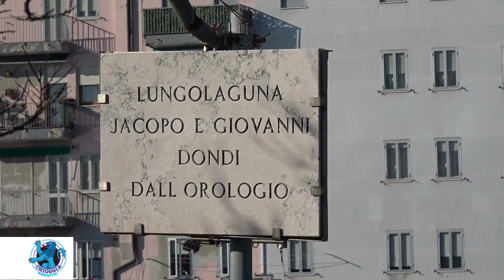ANCORA VANDALISMO, QUESTA VOLTA A FARNE LE SPESE UN ALBERO AL PARCHEGGIO UNIONE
Oggi l’Associazione Amico Giardiniere ha potuto verificare il risultato di un atto di  vandalismo perpetrato ai danni di un albero piantato da poco tra quelli che sono stati collocati sul perimetro lungo Laguna del Parcheggio all’Isola dell’Unione. Si tratta di alberi ancora giovani su cui qualcuno ha deciso di usare le maniere forti sollecitando il tronco con talmente tanta violenza da rompere non solo il giovane tronco dell’albero ma anche i due tutori che lo affiancavano.
L’associazione non ha potuto far altro che avvisare in via ufficiosa chi di competenza ma quello che in questa vicenda si dimostra palese è la mancanza di rispetto che taluni hanno per il bene pubblico. E, in questo caso per l’ambiente, da cui tutti traiamo beneficio. Non si tratta solo di un danno al Comune che ora dovrà spendere il denaro di tutti per ripristinare una pianta ma di un danno a tutta la comunità che viene privata di un bene prezioso per le funzioni che compie a vantaggio dell’aria che respiriamo e che respirano anche gli idioti che hanno compiuto questo gesto incommentabile.
La presidente dell’associazione, si augura che ci siano telecamere per poter verificare chi sia stato a compiere questo gesto incivile o che qualche testimone si faccia avanti. Si deve cominciare a pensare seriamente cosa fare per dare un freno a chi si macchia di questi piccoli reati, afferma, che, presi nella loro globalità costituiscono un danno dal valore importante per l’amministrazione comunale. Chi commette reati di vandalismo dovrebbe risarcire la collettività almeno con lo svolgere lavori a favore della stessa per un monte ore.
Forse questo insegnerebbe il rispetto per ciò che è di tutti, in primis.